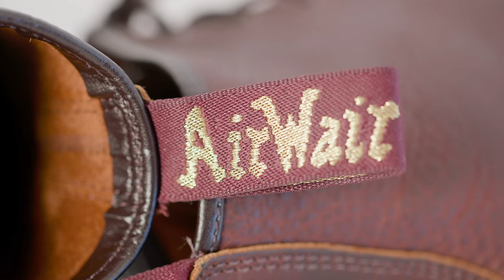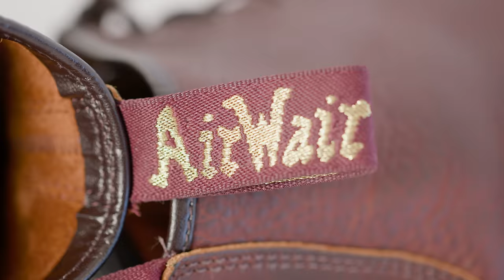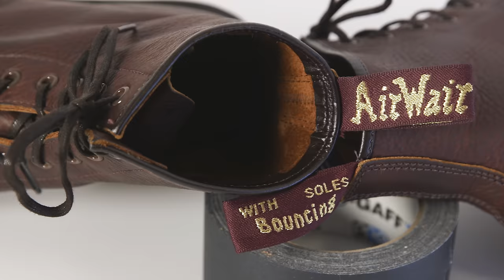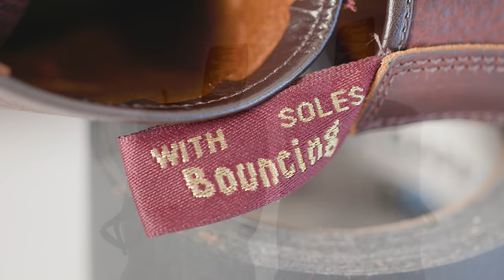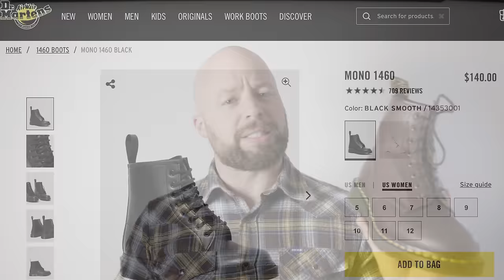Why You Should NEVER Buy Dr. Martens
-Dr. Martens 1460
-Dr. Martens Made in England Collection

One of the most legendary boots of all time is undoubtedly the Dr. Martens 1460. It can be found on the feet of musicians, police, punks, skinheads, hippies, and every disgruntled teen. With that kind of history it's hard to believe that these boots began as a solution to an injury and were favorites among women over the age of 40! In the present day we've seen Docs rise and fall, ending up with their outsourcing to Taiwan and China. However, you can still get Dr. Martens the way they used to make them by shopping their Made in England Collection. Made in the original Griggs factory, these boots represent the high water mark in the current lineup with a higher level of materials and construction.

6. Made in USA Tee Shirt

Reviews of clothing, boots, and accessories for men, along with style advice and life philosophy. I've been working with my hands for my entire life as a mechanic, tow truck driver, and eventually a licensed electrician. Being a blue collar guy, I look for certain elements in a product: is it durable? Is it high-quality? Will it perform well over its service life? Whether boots, pants, jackets, or tools I believe it's best to buy once and cry once by getting the best you can afford. With so many options these days, choosing the best product can become a difficult decision, but that's where I come in. Helping you stay stylish, rugged, and handsome.
I don't care where it's made as long as it's made well, and allows you to buy less and buy better.